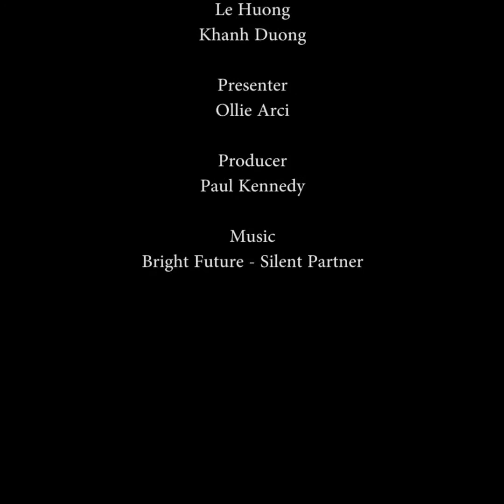Watch the remarkable story of a businessman in Hà Nội, who has set a legal pr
Interview from Vietnam news on June 19th 2018